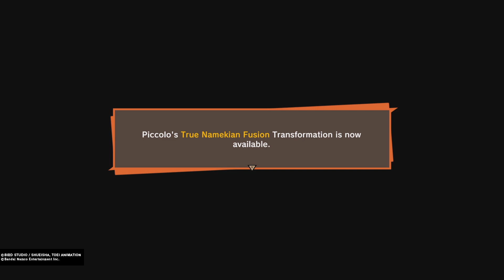Piccolo fuses with Kami (DRAGON BALL Z: KAKAROT PS5 gameplay+no commentary Ep 26)